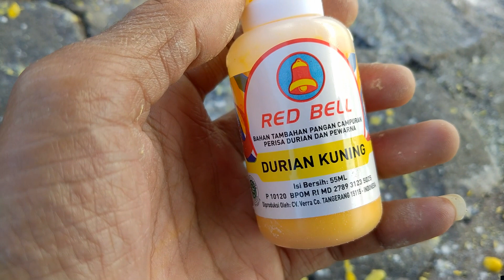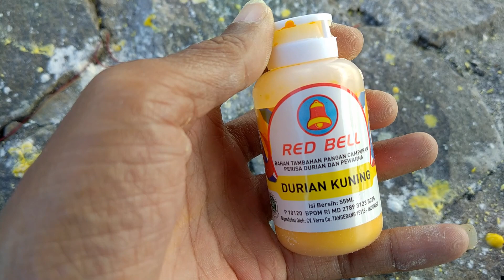EXPERIMENT. mancing belanak sungai umpan tepung, airnya kasih essen durian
halo sahafat fish on semua, di video kali ini kita mancing ikan belanak di sungai umpan tepung, airnya kasih essen durian ,. di video ini kita 2x percobaan , dalam arti 2 hari mancing ikan belanak dengan umpan tepung dan air , namun air kita kasih tambahan essen durian,.
semoga terhibur,.